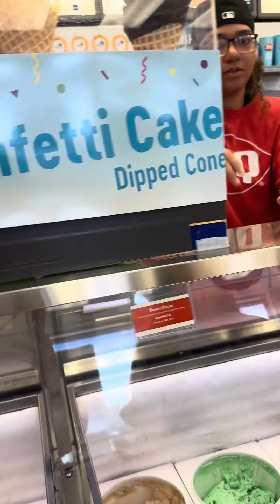"Cheapskate Chronicles: Julia Treats Tony to a Tiny Dairy Queen Ice Cream"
Watch as Julia takes Tony to Dairy Queen for ice cream but only buys him a small, proving just how much of a cheapskate she can be. See Tony's reaction and enjoy the humor in this lighthearted outing!